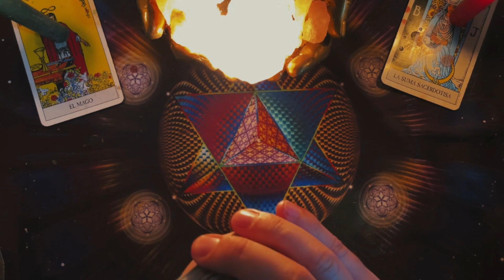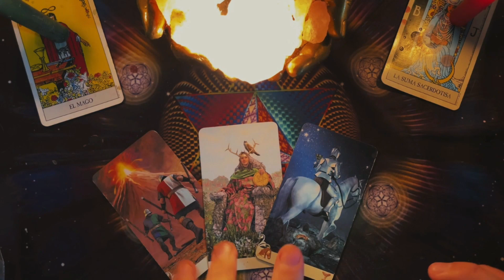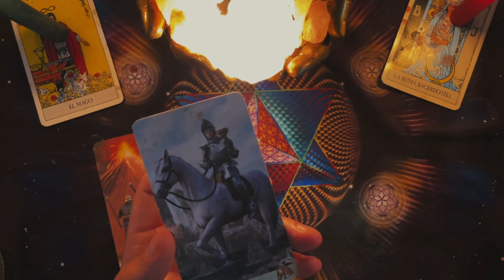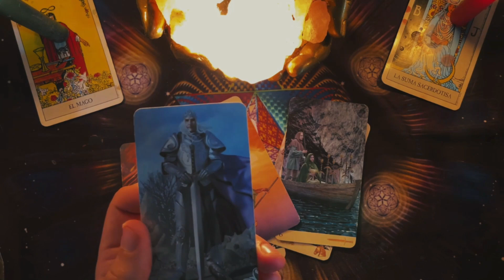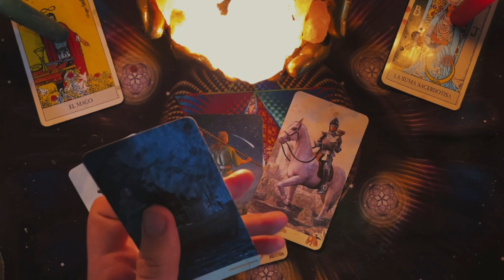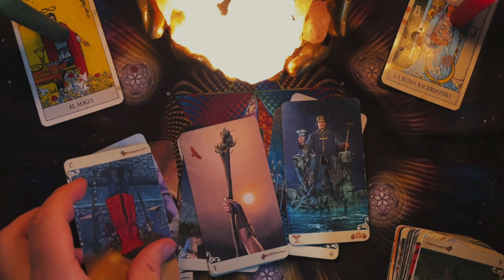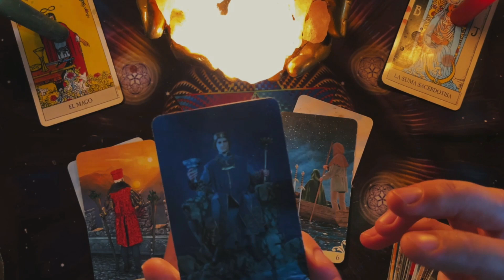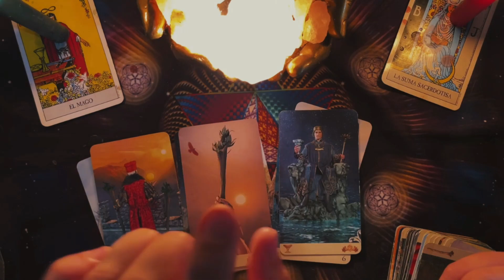GEMINIS ☀️TREMENDA MANIFESTACIÓN! HASTA TUS ENEMIGOS SE PONDRÁN DE PIE PARA APLAUDIRTE!☀️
¡SEGUINOS EN TIKTOK!

22:26
REPRODUCIENDO
7 Días Varados En Una Isla

MrBeast
51 M de vistas
¡Donato se convierte en MrBeast en este video! ¡Escucha su versión seleccionando el audio 'Español Secundario' en la configuración! No puedo creer que hayamos hecho esto Envía dinero...

2:56
REPRODUCIENDO
BABYMONSTER - ‘SHEESH’ M/V

BABYMONSTER
11 M de vistas
SHEESH Da la lun dun Da la lun dun Da la lun dun BABY I’mma MONSTER Mano a mano I see you in slow mo’ You know you’re in trouble Ooh hoo hoo hoo 발버둥 쳐봐 어차피 손바닥...

3:08
REPRODUCIENDO
BOCA 2 - 1 SAN LORENZO I Resumen del partido I CopaSurFinanzas 2024

Liga Profesional de Fútbol de la AFA
211 k vistas
Boca y San Lorenzo jugaron un partidazo en la Bombonera, por la Fecha12 de la CopaSurFinanzas 🏆 2024. Mirá lo mejor del encuentro. Redes LPF: Instagram

19:15
REPRODUCIENDO
El dia que FUI A OTRO PAÍS solo a COMPRAR VIDEOJUEGOS PIRATAS!

MissaSinfonia
1.8 M de vistas
ASI ES. Juega World Of Warships GRATIS AQUI! Sigamos en contacto! Twitch Facebook

13:00
REPRODUCIENDO
TRUCOS | Comprar un Carrito de Golf Roto y Arreglarlo con Poco Dinero (Matriculado)

vicesat
312 k vistas
Arreglando un Coche Electrico roto (Un carrito de golf matriculado) Utilizando muchos trucos y soluciones caseras para hacerlo por poco dinero. ► Enlaces: - Rampas para cargar coches/motos...

11:43
REPRODUCIENDO
¡EL XENEIZE DIO VUELTA EL CLÁSICO DE LA MANO DE LOS URUGUAYOS! | Boca 2-1 San Lorenzo | RESUMEN

ESPN Fans
892 k vistas
Copa de la Liga 2024 Fecha 12 Goles: 8' A. Bareiro (SL); 40' E. Cavani (B); 84' M. Merentiel (B). No te pierdas los videos del Torneo AFA 2024 en nuestra playlist

10:10
REPRODUCIENDO
MI PRIMERA VEZ MANEJANDO UN TANQUE! 😱

FedeGames
1 M de vistas

20:08
REPRODUCIENDO

MIS VECINOS ESTAN EN PELIGRO

Fede Vigevani
5.8 M de vistas

11:09
REPRODUCIENDO
¡ALEXIS BRILLÓ, LUCHO CONVIRTIÓ Y LIVERPOOL VENCIÓ A BRIGHTON! | Liverpool 2-1 Brighton | RESUMEN

ESPN Fans
553 k vistas
hace 9 horas
61.5K VPH

100x

Disfruta la Premier League por ESPNenStarPlus ingresando a este Premier League 2023/2024 Fecha 30 Goles: 2' D. Welbeck (BHA), 27' L. Díaz (LIV), 65'...

29:22
REPRODUCIENDO
UN GERMAN COMPLETAMENTE NORMAL TE VISITA !!!

JuegaGerman
946 k vistas
hace 1 día
31.4K VPH

1.5x

4:21
REPRODUCIENDO
The Academy: Segunda Misión - LATTE (feat. Maria Becerra ) [Video Lyric]

Warner Music México
1 M de vistas
hace 3 días
11.2K VPH

100x

The Academy: Segunda Misión - LATTE (feat. Maria Becerra ) [Video Lyric] Disponible en Plataformas JustinQuiles LennyTavárez Sech Dalex DimeloFlow...

3:51
REPRODUCIENDO
The Academy: Segunda Misión - LA RANGER (feat. Myke Towers) [Video Lyric]

Warner Music México
1.5 M de vistas
hace 3 días
19.8K VPH